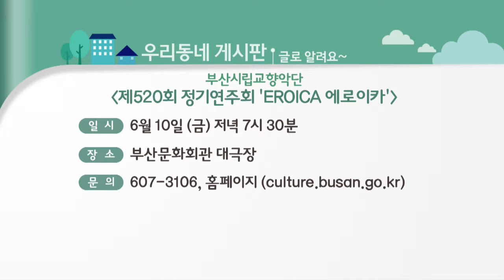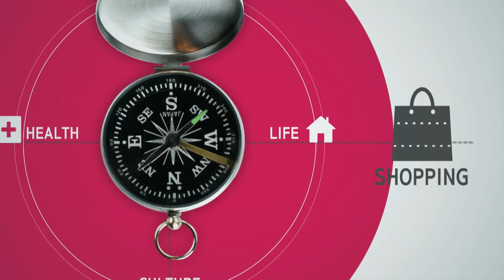우리동네 게시판(16.05.23)